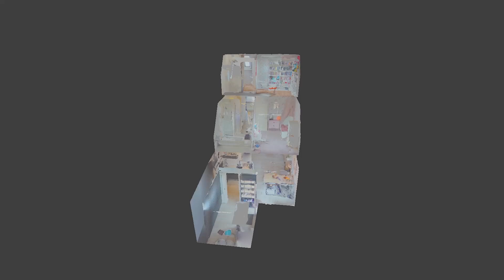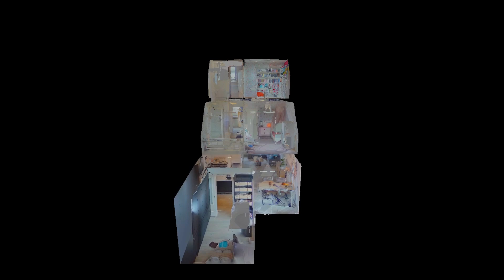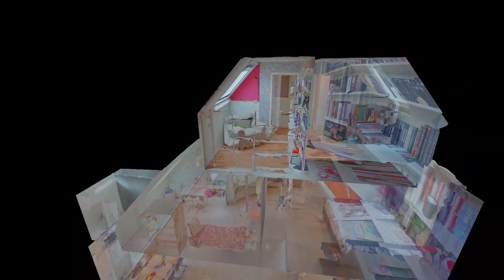HomeShow | Brederodeweg 3 Schelluinen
Video van object Brederodeweg 3 te Schelluinen